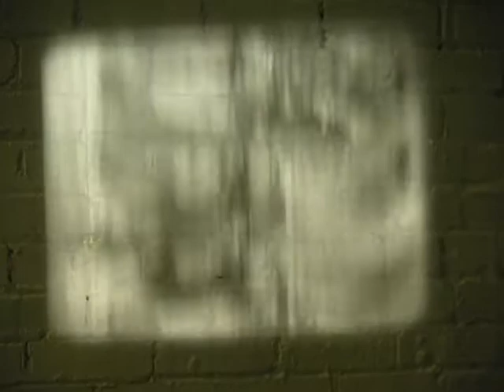PROJECTION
Footage from our gallery opening in Buffalo.  16mm film loop projected onto a brick wall, with the figure of a woman I sculpted in plasticine.   The footage is taken from a few reels I shot a couple years back for a short film that never was completed and distorted by the projector.